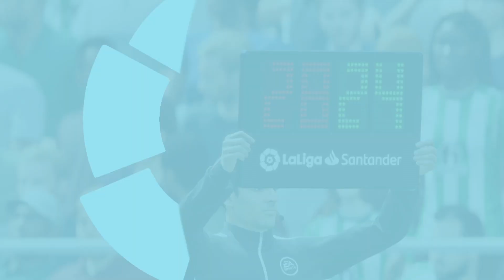FIFA 23 | LALIGA | REAL BETIS (4) V/S VALENCIA CF (1)